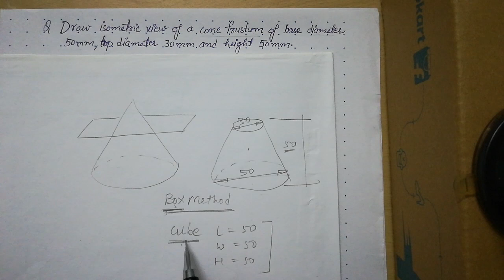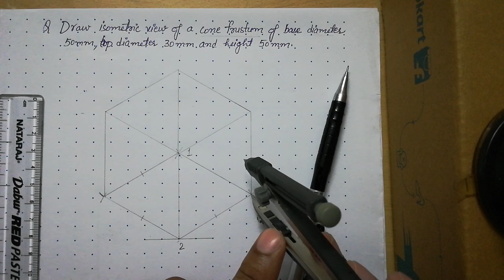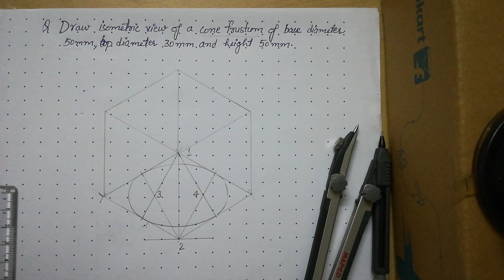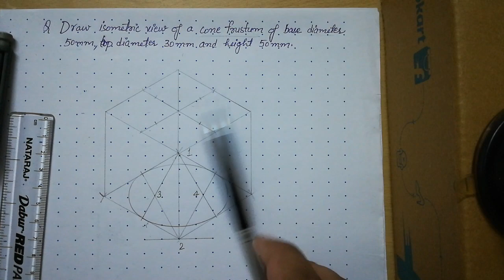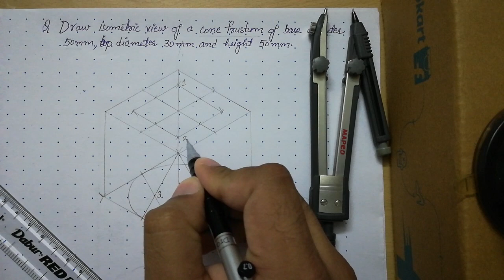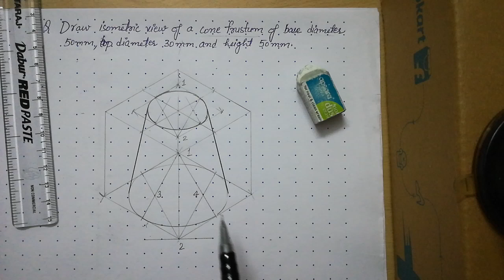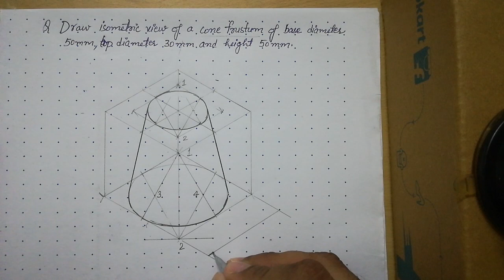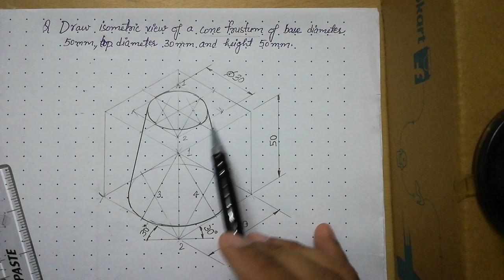Isometric View of Cone Frustum | Isometric Projections | Engineering Graphics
Cone Frustum | Isometric View of a Cone Frustum | Isometric Projections | Engineering Graphics

Isometric Projection Definition:

Isometric Projection is a particular case of axonometric projection. The isometric projection of an object is a single orthographic projection, drawn with the object so oriented with respect to the plane of projection, that all the three axes of the object are equally inclined to it.